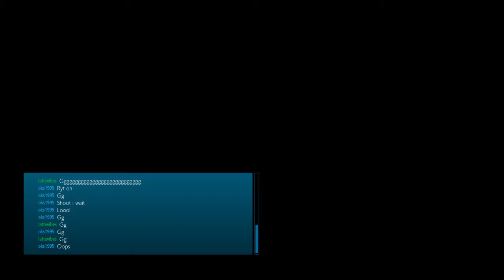TEKKEN™7 King/Oks1995 vs Eddie /Lattevibes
This was a very tough match between the 2 good fighters ,especially going up against Eddies 50/50 mixups